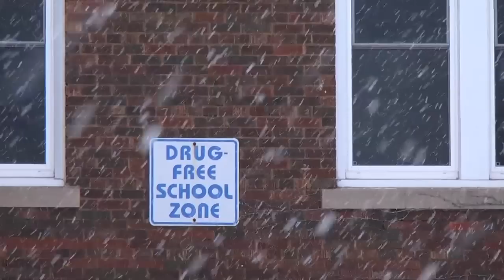Dancing With Snowboards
Snowboarding On the streets of Milwaukee